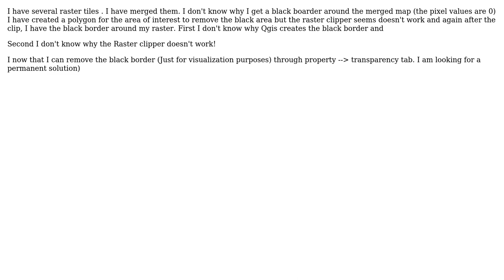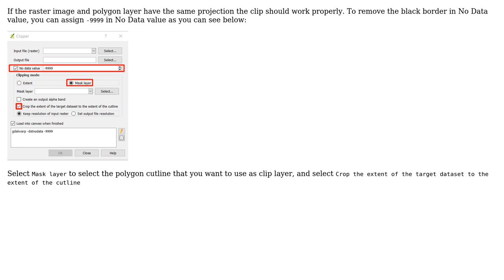GIS: Using Raster clipper in QGIS?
With thanks & praise to God, and with thanks to the many people who have made this project possible! | Content (except music & images) licensed under CC BY-SA | Music | Images & others | With thanks to user PolyGeo user Mike user ahmadhanb and the Stack Exchange Network Trademarks are property of their respective owners. You are responsible for your own actions.